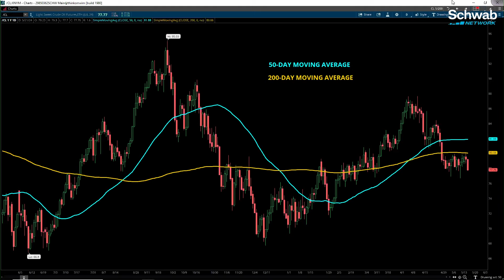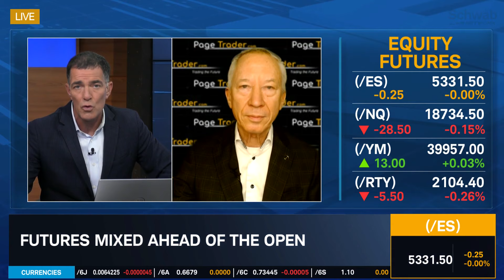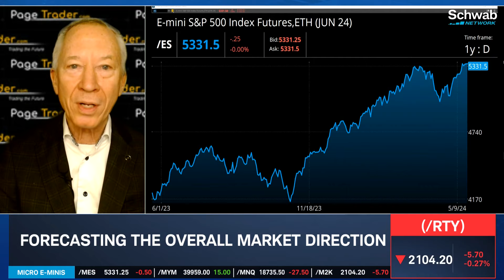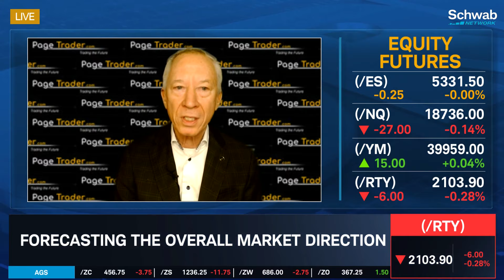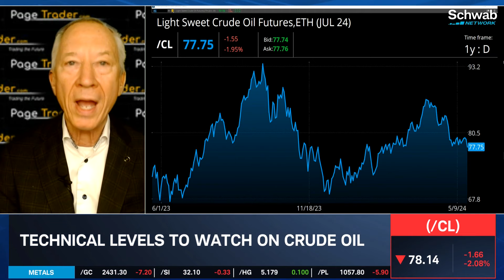Geopolitical Tensions Impact on Energy Prices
David Williams forecasts the overall market direction. He talks about technical levels to watch on crude oil (/CL). He then goes over geopolitical tensions impact on energy prices. Tune in to find out more about the stock market today.